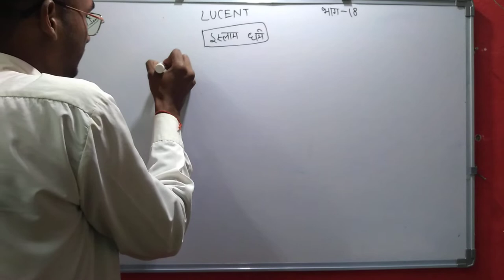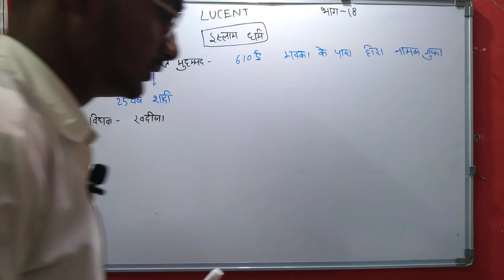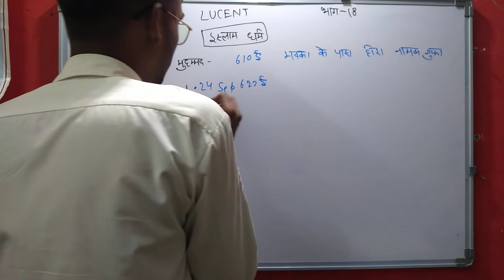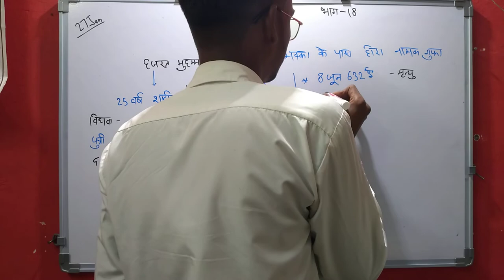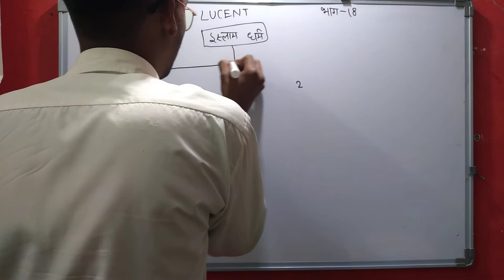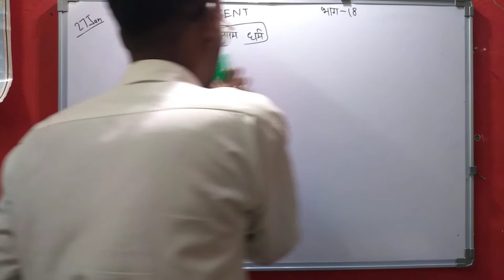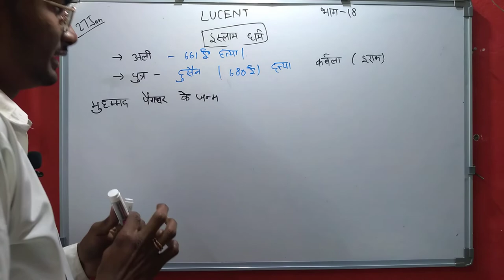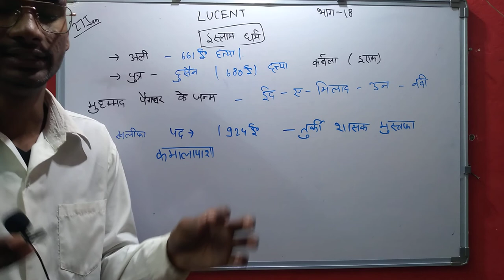lucent GK & GS in hindi | Lucent book in hindi Audio